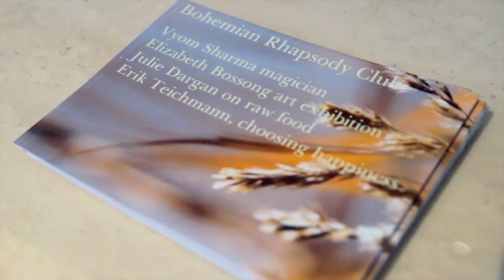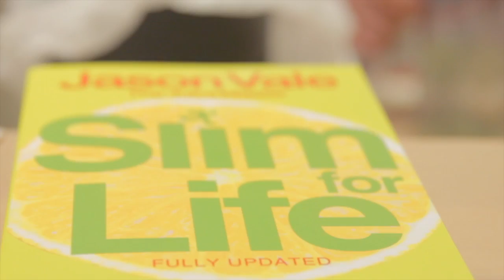Bohemian Rhapsody Jan 2014 w/Vyom Sharma/Julie Dargan/Elizabeth Bossong/Erik Teichmann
Vyom Sharma,,magician
WINNER - Australian Society of Magicians 2009, 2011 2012 championship

Julie Dargan, Juice Master Australia
TV presenter, public figure

Elizabeth Bossong
fine artist, Gallery MOMO

Erik Teichmann,
life coach, LIVE THE DIFFERENCE

Celebrities present:
Madison Vulic, actress, dancer,
Top Model Worldwide 2013

MUAH for Madison:
Jurga Celikiene
Melbourne Theater Company, MUAH manager

Madison's outfit and styling:
Mon Amore Paris Toorak Boutique Shop

Flowers:
Floral Decor Inkernan St Kilda

Fine Champagne:
Fine Gourmet Deli Cetre Road Bentleigh

Deli Cheeses:
Blue Bay Cheese Frankston